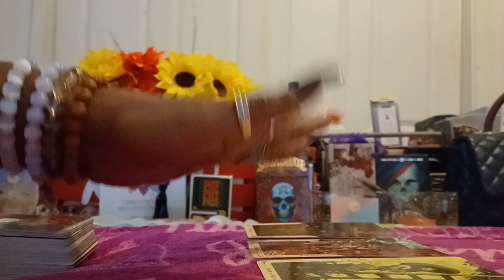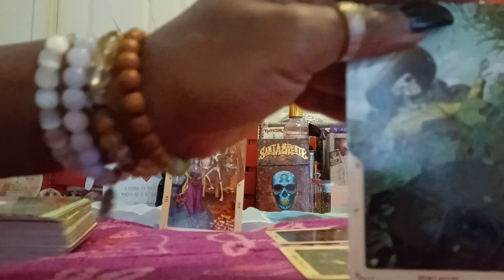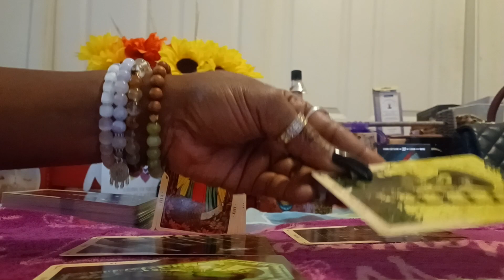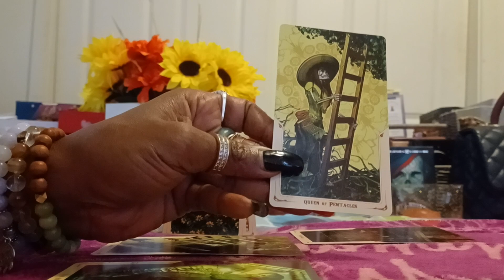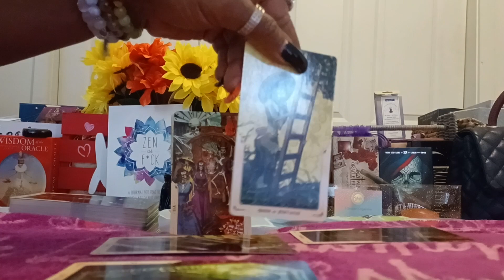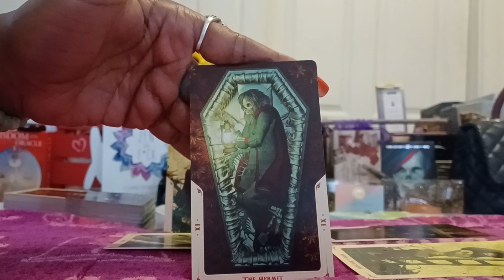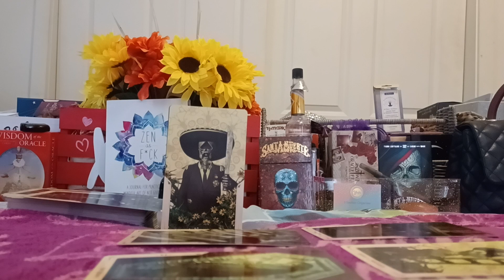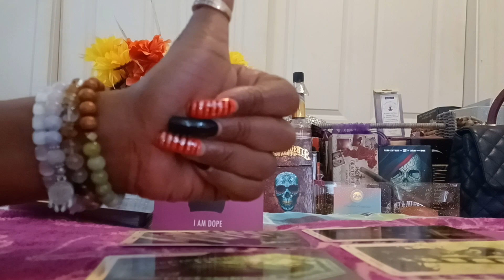♌️ LEO👑 YOU ARE DOPE🌞OVERVIEW🦁For 11.01.22 - 11.30.22 For all Leo's♌️ A General Energy Message👑🦁🌞🌻♌️